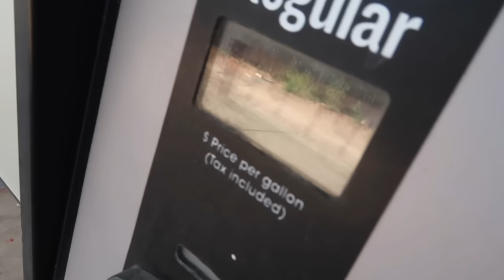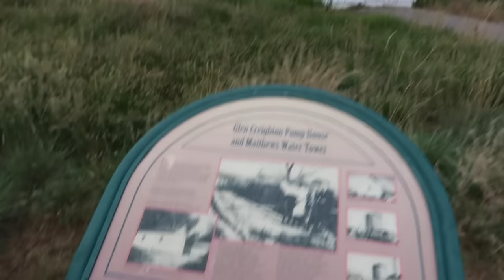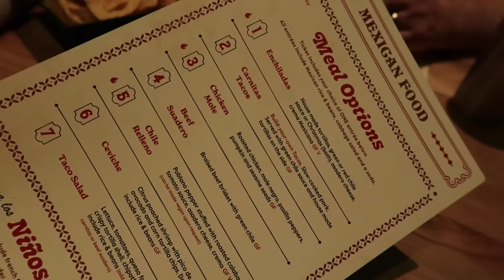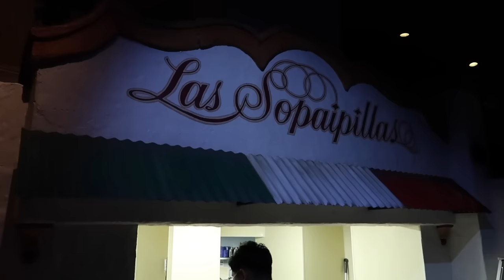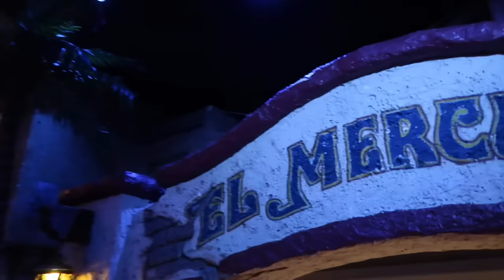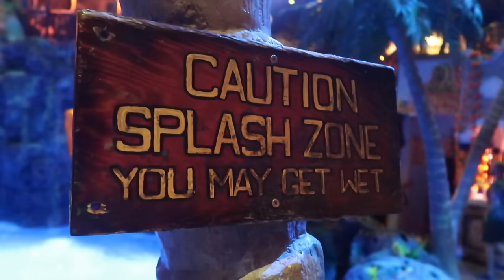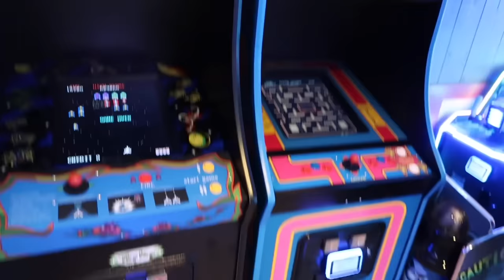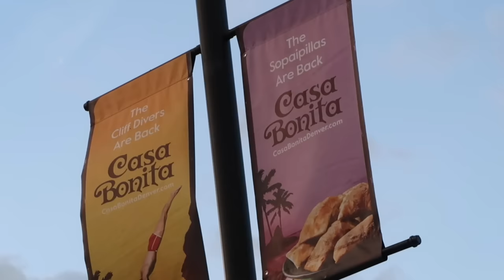The ReOpening Of Casa Bonita ! Incredible Roadside Attraction & Themed Restaurant With Cliff Divers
Casa Bonita Summer 2023